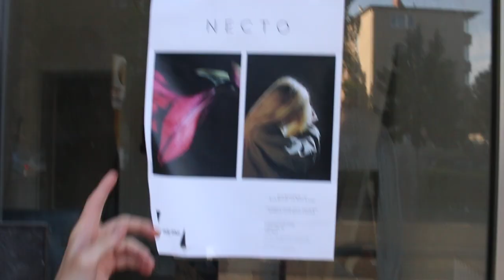Making a MUSIC VIDEO!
This is vlog 11 of the Charles Cleyn musician daily vlog. More about me at the bottom ↓

About vlog 11:
Big day. Going around getting all the loose ends tied to get ready for the launch of my music. Berlin is beautiful this time of year, there are tons of musicians and artists hosting events and I had the opportunity to play a show at a cozy Art Gallery.

My 5 song EP called 'Decisions' is now fully mixed. I'm very very excited about the final product. I'm doing some small revisions. Think of it like dotting your i's and crossing your t's. The tracks will then be off to get mastered which takes about 1 day.

Say Good Night by Joakim Karud @joakimkarud